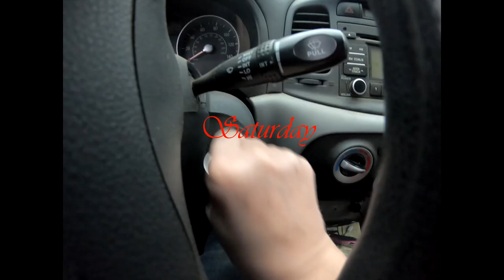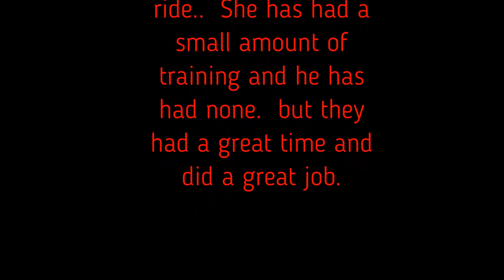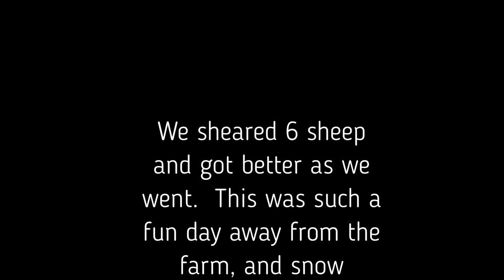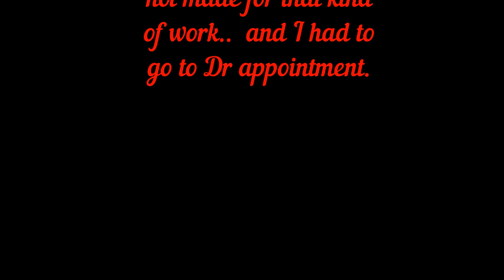Sheep shearing | Corgis herding sheep | Chicken Mini Barn Build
This week we had awful weather!  So the dogs and I went to Western Washington to help out a friend who needed lessons on shearing her sheep.  It had been 2 years for them so it was a little harder than usual and it has also been about 6 years since I have sheared sheep, so these guys are not show ready, but we got the job done, and had a great day hanging out.  The dogs had a great time moving a couple sheep who had gotten out of the holding pen.  Then came home to more bad weather.  Tuesday gave me a half day of coop building.  I am taking lumber that I milled off the sawmill last year and getting it ready to build with..  I am also learning how to make scissor trusses!!  This chicken coop will be fancy!

00:00 Intro
00:43  Road Trip to Wester Washington
01:43  shearing sheep
02:46  corgis herd sheep
04:49  working on Mini Chicken Barn
14:58  End